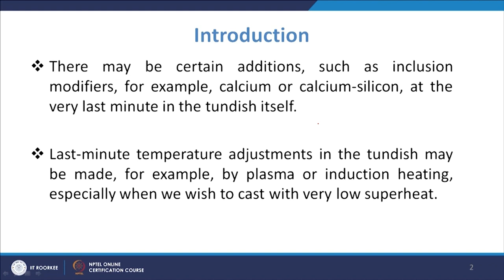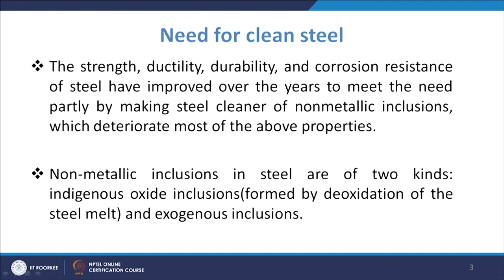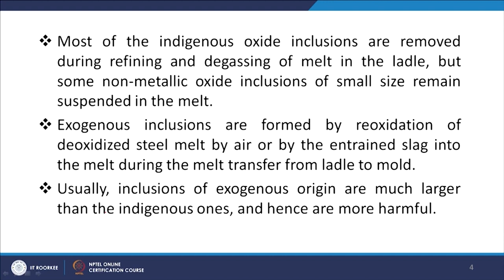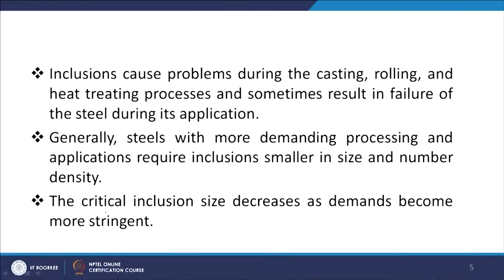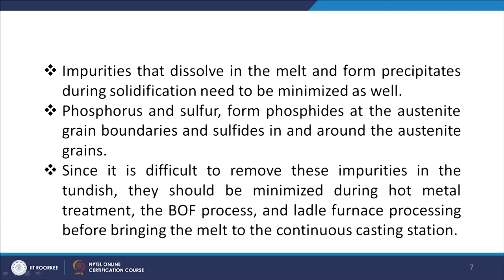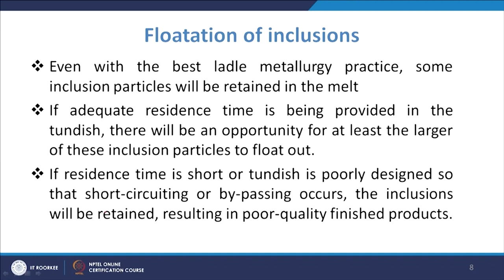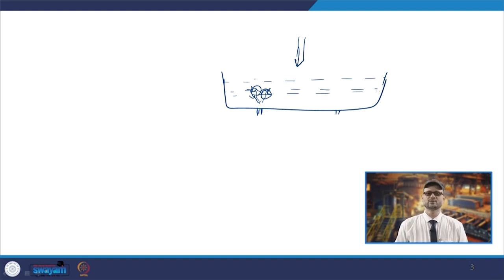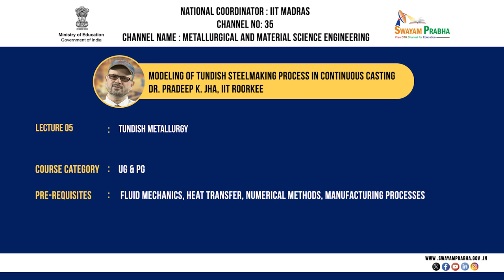TUNDISH METALLURGY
Course Name : MODELING OF TUNDISH STEELMAKING PROCESS IN CONTINUOUS CASTING